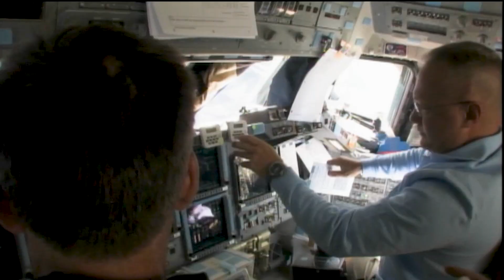【大迫力】人類が宇宙へ旅立つ瞬間！アポロ・スペースシャトル離陸映像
サターンロケットは、アメリカ航空宇宙局 (NASA) が開発・運用していたロケット。元ドイツのロケット科学者ヴェルナー・フォン・ブラウンが中心となって開発した。後期型のサターンVは有人月ロケットとして知られる。アポロ計画で、計12人もの宇宙飛行士を月に送り込んだ。人類史上（当時）、もっとも速く、もっとも高価で、もっとも遠い場所に行った乗り物です。